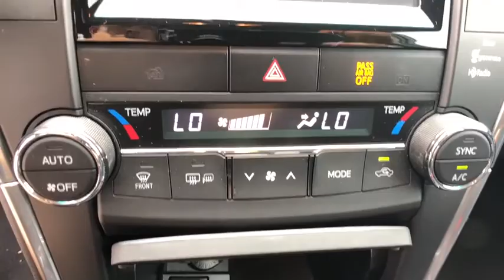2015 Toyota Camry Longwood, Orlando, Lake Mary, Sanford, Daytona Beach, FL HX110754A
Silver Used 2015 Toyota Camry available in Longwood, Florida at Parks Toyota. Servicing the Orlando, Lake Mary, Sanford, Daytona Beach, FL area.
2015 Toyota Camry XSE V6 - Stock#: HX110754A - VIN#: 4T1BK1FK2FU029157

Parks Toyota
1701 South Woodland Boulevard

Solid and stately, this 2015 Toyota Camry practically sings Puccini. With a Regular Unleaded V-6 3.5 L/211 engine powering this Automatic transmission, it is an understated expression of your dominion over the open road. It is stocked with these options: Window Grid Antenna, Variable intermittent wipers, Valet Function, Trunk Rear Cargo Access, Trip computer, Tire Specific Low Tire Pressure Warning, Strut Rear Suspension w/Coil Springs, Strut Front Suspension w/Coil Springs, Streaming Audio, and Steel Spare Wheel . Visit Deland Toyota at 1701 S Woodland Blvd, Deland, FL 32720 today.